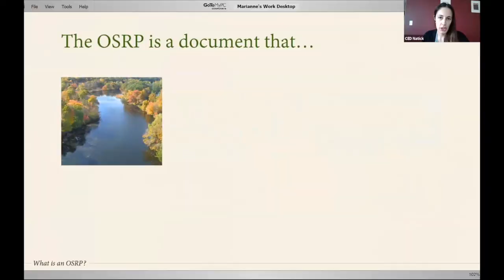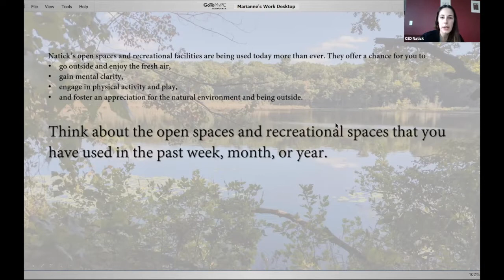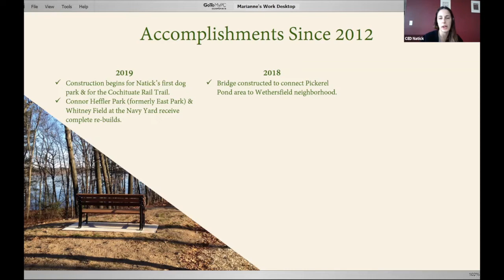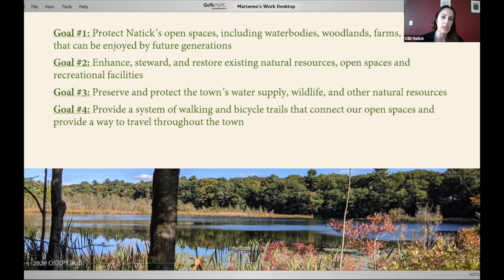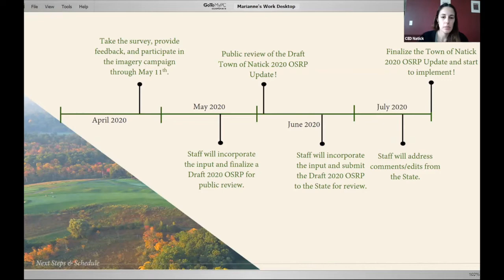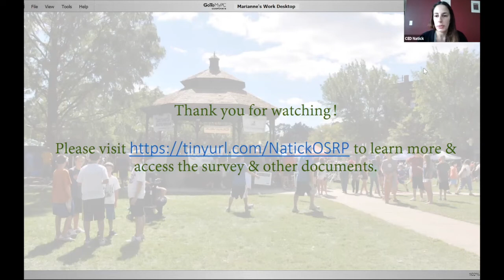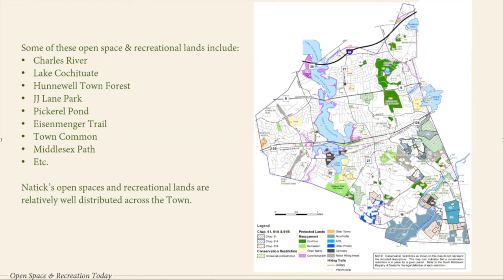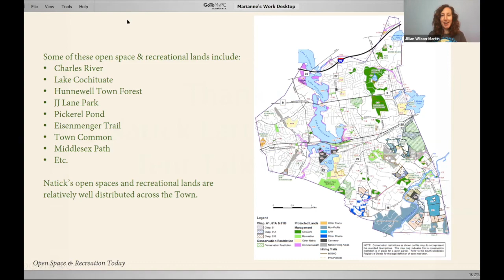What's your vision for Natick's open space?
Marianne Iarossi
Natick Conservation Agent